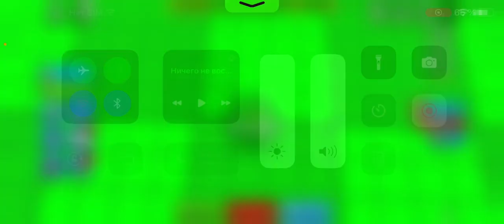26 января 2024 г.